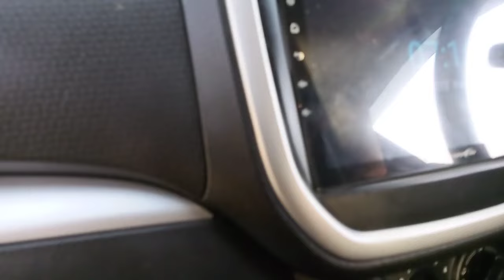baggice me puppy 🐶 agaye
I hope guys
you are enjoyed
my vlog
my channel
and
stay  happy